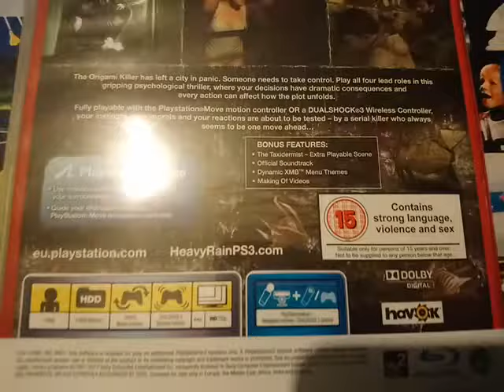Heavy Rain Move Edition PlayStation 3 Box Manual Disc View 06.08.18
Heavy Rain Move Edition PlayStation 3 Box Manual Disc View. Heavy Rain Playstation 3 PS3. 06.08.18